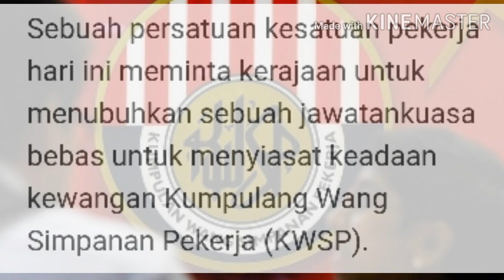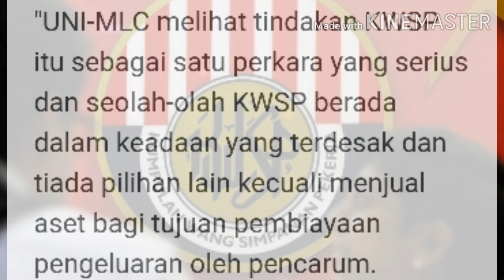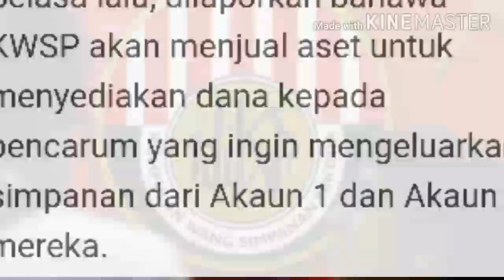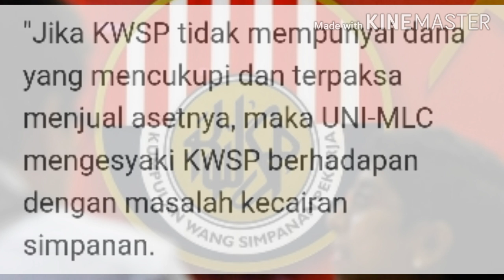KWSP bakal disiasat mana perginya duit caruman rakyat selama ini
Sebuah persatuan kesatuan pekerja hari ini meminta kerajaan untuk menubuhkan sebuah jawatankuasa bebas untuk menyiasat keadaan kewangan Kumpulang Wang Simpanan Pekerja (KWSP)
I~SINAR
I~LESTARI
UNI-MLC